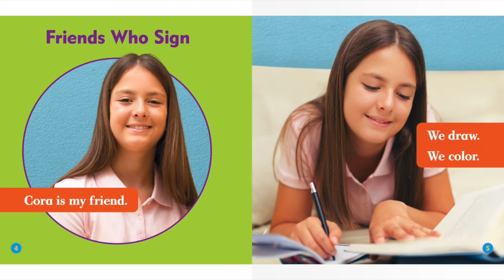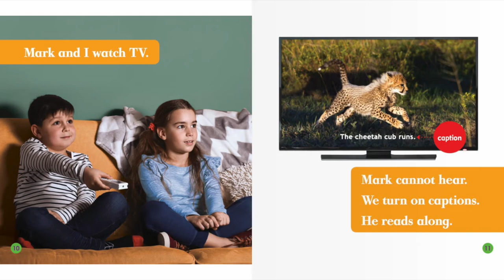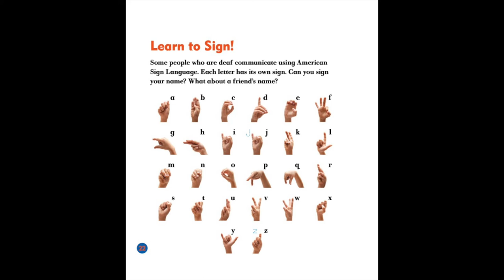My Friend Is Deaf | Books for Kids | Children's Book | Story Book | Kid Books | Read Along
My Friend Is Deaf by Kaitlyn Duling. (Bullfrog Books) This Story was read by Calvin Thomas. Books for kids and all storybooks on this kids channel are for children to learn and read. Save this channel for your homeschool library, to learn English through storytelling. We also have great bedtime stories and all types of exciting books to read for kids! 😁